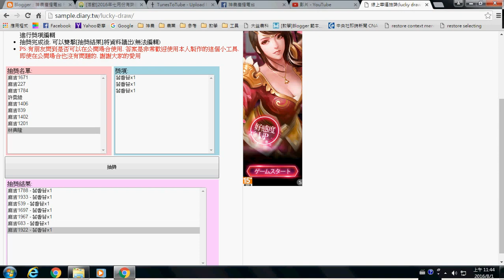2016年七月份有獎徵答活動